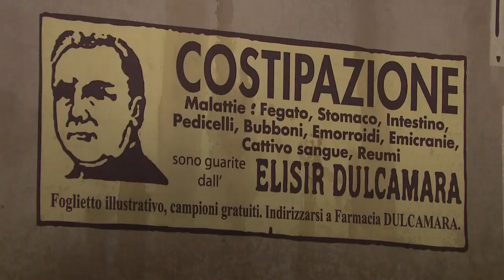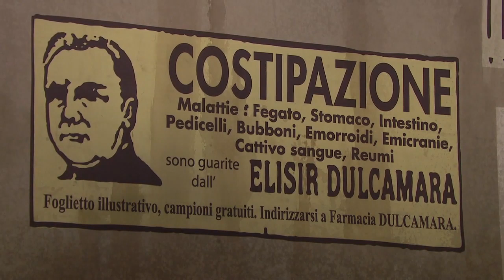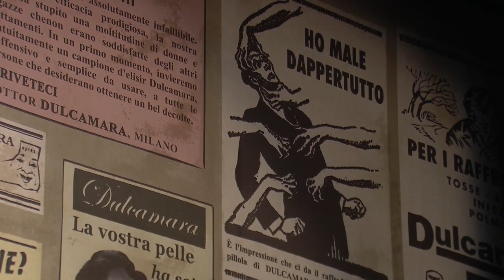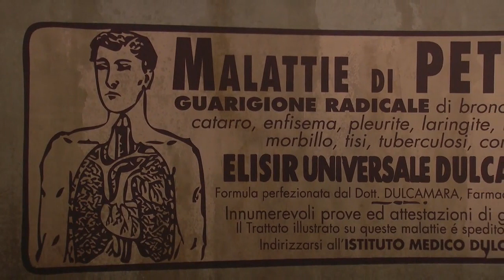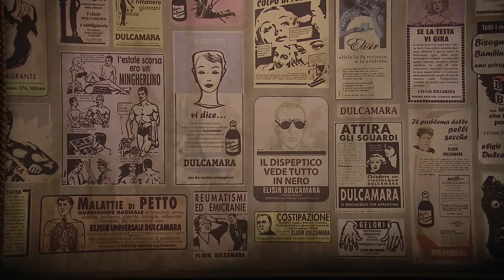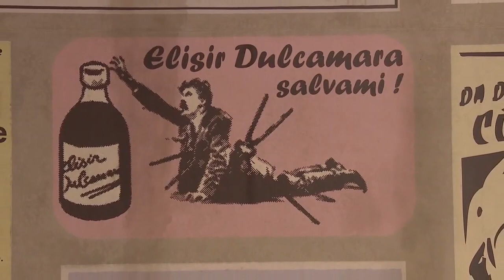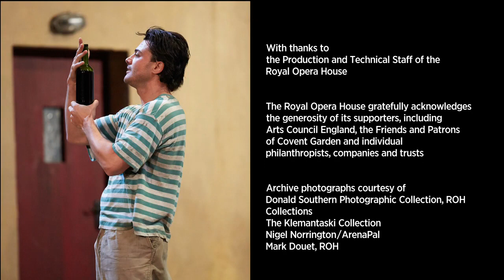Ópera L'elisir d'amore de Gaetano Donizetti com legendas em portugues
L'elisir d'amore é uma ópera-bufa em dois atos de Gaetano Donizetti, com libreto de Felice Romani. Estreou no Teatro della Canobbiana de Milão, Itália, em 12 de maio de 1832.
A obra foi criada em duas semanas, sendo uma semana para a poesia e outra para a música, a pedido do gerente do teatro, que precisava de uma peça com urgência, já que o compositor originalmente contratado não entregara a obra prometida.

L'equivoco stravagante (pronúncia italiana: [leˈkwiːvoko stravaˈɡante]; O curioso mal-entendido) é uma ópera dramma giocoso em dois atos de Gioachino Rossini com libreto italiano de Gaetano Gasbarri. Foi a primeira tentativa de Rossini de escrever uma ópera completa em dois atos.
L'equivoco stravagante foi apresentado pela primeira vez no Teatro del Corso, Bolonha, em 26 de outubro de 1811. Foi realizado apenas três vezes antes de a polícia encerrar a produção, possivelmente porque o texto tocou no assunto da deserção do exército. A música da abertura foi posteriormente perdida.
A ópera foi produzida pela primeira vez nos Estados Unidos (em tradução para o inglês como The Bizarre Deception) pela Ópera do Bronx em janeiro de 2004